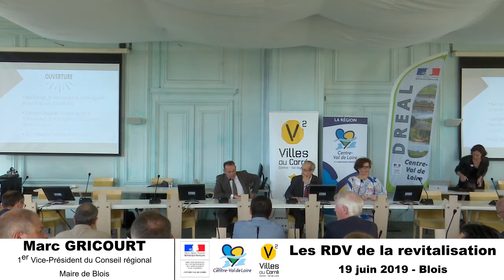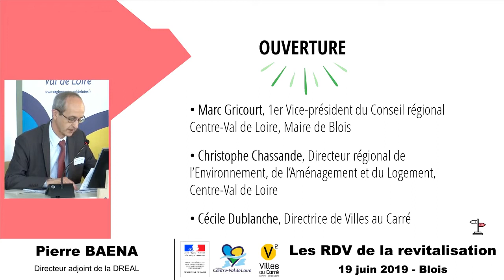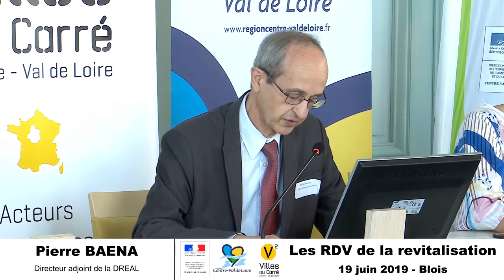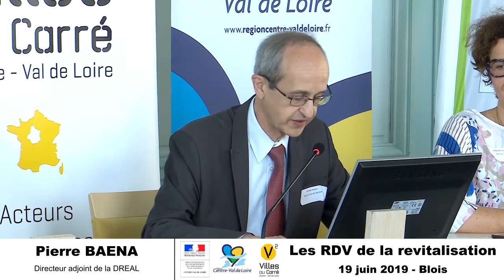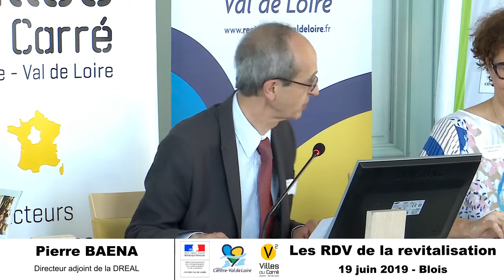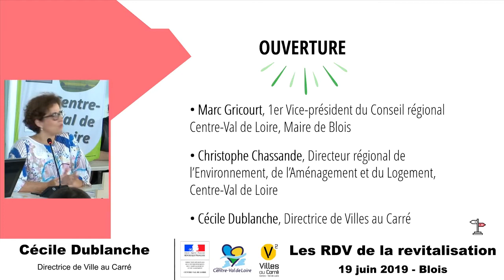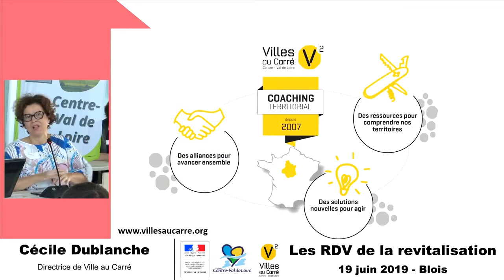Revitalisation des coeurs de villes et bourgs - Ouverture de la rencontre à Blois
Un cycle de rencontres régionales sur la revitalisation des coeurs de villes et bourgs lancé par l'État-DREAL Centre-Val de Loire, la Région Centre-Val de Loire et la Banque des Territoires avec l'appui de Villes au Carré.
#1 quels outils pour revitaliser les fonctions commerciales en coeur de ville ?